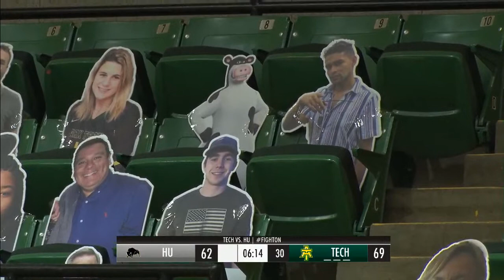Wonder Boys Basketball vs. Harding